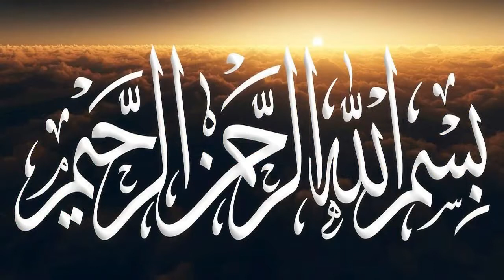[Copyright free]Bismillah intro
Let’s Build a Community with Tamilnspark
***Hello viewers if you want see more wonder full free text intros for just click the bellow you tube link.. ***

Thanks..